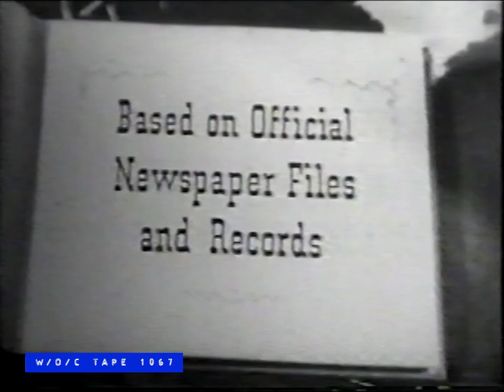WOC Tape 1067 Random Bits Compilation - 1980s